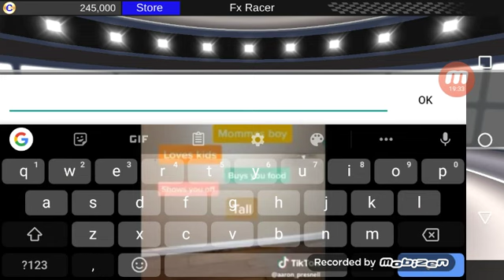Fx Racer Championship ( Part 1 ) First Place BABY